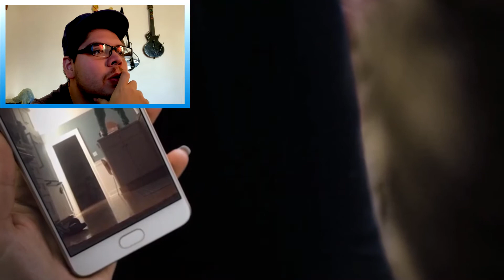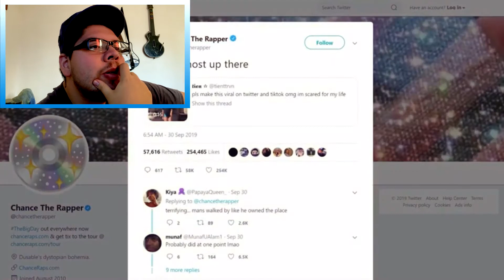Reacting to scary TikTok videos